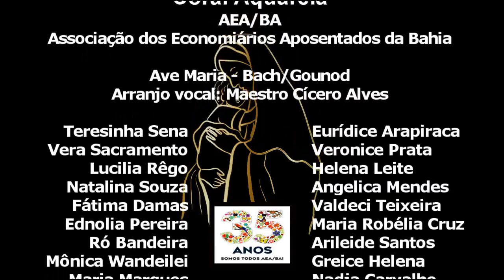𝐀𝐯𝐞 𝐌𝐚𝐫𝐢𝐚 - 𝐁𝐚𝐜𝐡/𝐆𝐨𝐮𝐧𝐨𝐝 - 𝐂𝐨𝐫𝐚𝐥 𝐀𝐪𝐮𝐚𝐫𝐞𝐥𝐚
𝐌𝐚𝐢𝐬 𝐩𝐚𝐳 𝐞 𝐭𝐫𝐚𝐧𝐪𝐮𝐢𝐥𝐢𝐝𝐚𝐝𝐞 𝐩𝐚𝐫𝐚 𝐨 𝐦𝐮𝐧𝐝𝐨.
𝐂𝐨𝐫𝐚𝐥 𝐀𝐪𝐮𝐚𝐫𝐞𝐥𝐚 - 𝐀𝐯𝐞 𝐌𝐚𝐫𝐢𝐚 - 𝐁𝐚𝐜𝐡/𝐆𝐨𝐮𝐧𝐨𝐝
𝐀𝐫𝐫𝐚𝐧𝐣𝐨 𝐯𝐨𝐜𝐚𝐥: 𝐌𝐚𝐞𝐬𝐭𝐫𝐨 𝐂í𝐜𝐞𝐫𝐨 𝐀𝐥𝐯𝐞𝐬
𝐃𝐢𝐫𝐞çã𝐨 𝐞 𝐞𝐝𝐢çã𝐨: 𝐆𝐢𝐥𝐛𝐞𝐫𝐭𝐨 𝐁𝐚𝐡𝐢𝐚 𝐅𝐢𝐥𝐡𝐨